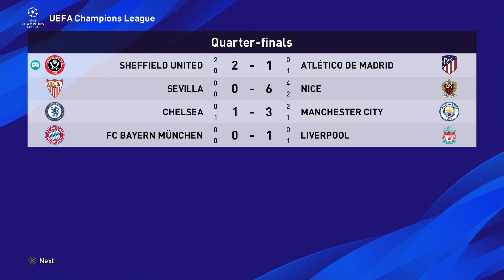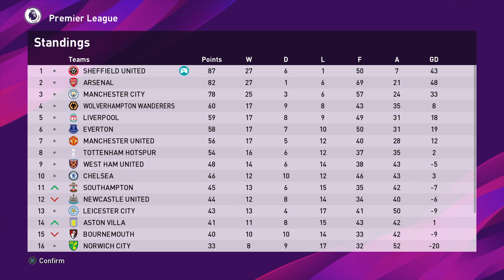PES 2020 - BECOME A LEGEND - ONE CLUB MAN - EPISODE 90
New series on PES 2020 BAL. One club man! Can we become a  legend and lead Sheffield United to glory!